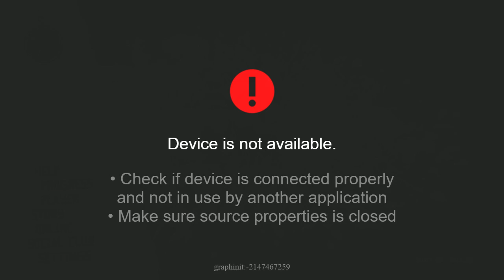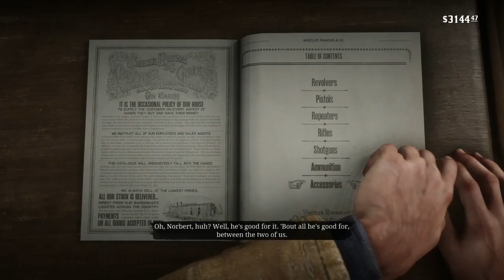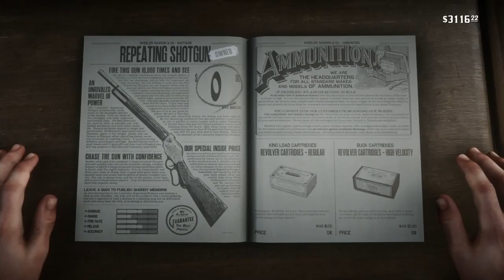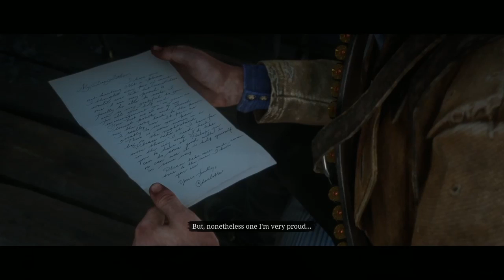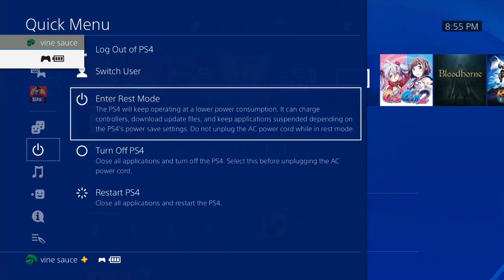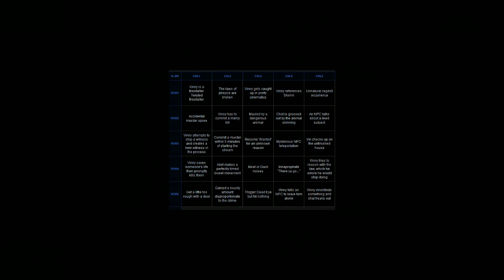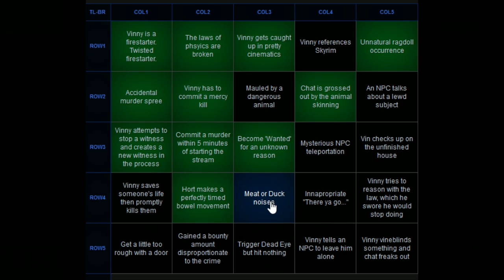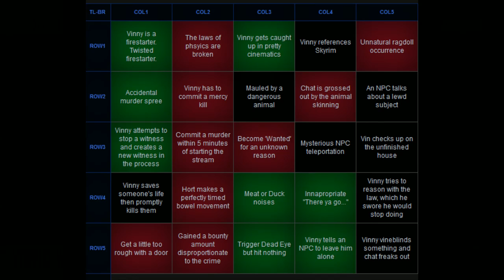[Vinesauce] Vinny - Red Dead Redemption 2 (part 23)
Vinny streams Red Dead Redemption 2 for PS4 live on Vinesauce!
Twitch Livestream of Red Dead Redemption 2! This is a video game for PlayStation 4, the stream was recorded/edited by Vappyvap (Vappyvap88).